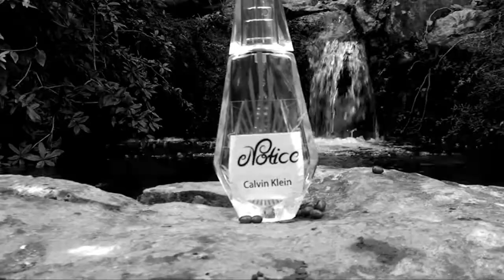Notice Calvin Klein Final Cut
Alyce Orford, Charlie Park, Kyna Robinson and Toni Flower